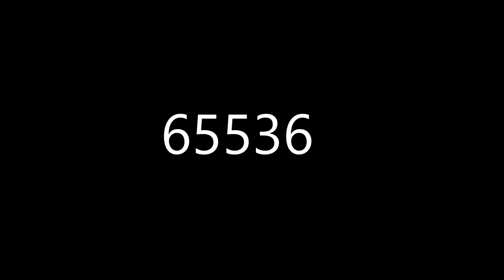McDonald's Ad intro over 1 million times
Sound Variations :-

One Milliontimes:-